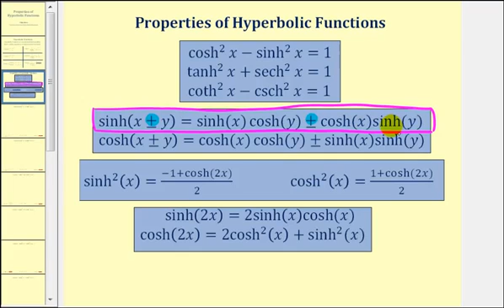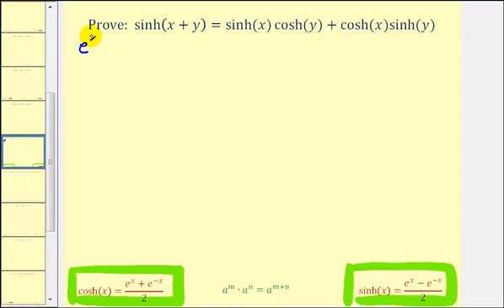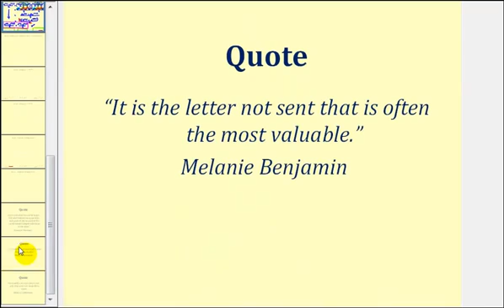Probar una propiedad de funciones hiperbólicas: sinh (x + y) = sinh (x) cosh (y) + cosh (x) sinh...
Este video muestra una prueba de una de las propiedades de las funciones hiperbólicas. Sitio Blog